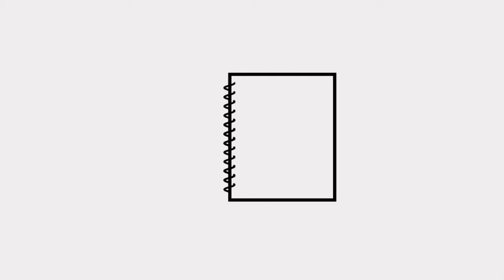Only these Actors have made this Journey ! | Do You Know ? | Episode 77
Do You Know is a daily episode exclusively made with the INTERESTING FACTS  from Cinema Industry. In this Episode we are going to see some Interesting Facts about Kollywood actors who made their path to Hollywood.